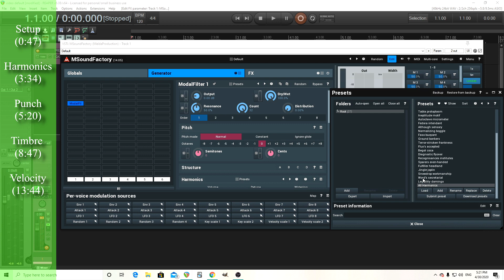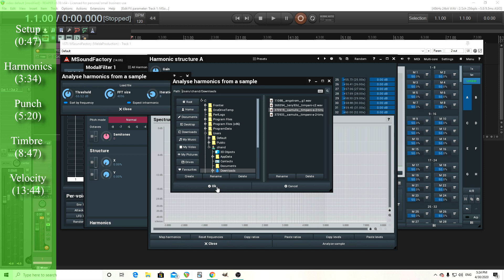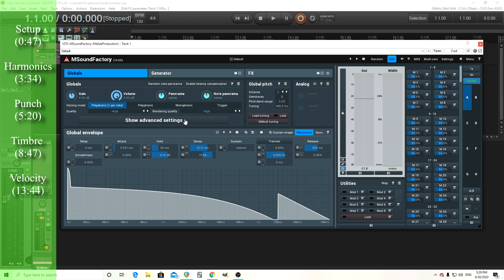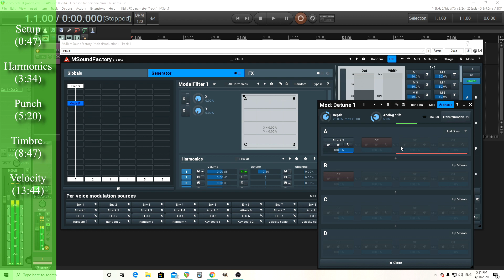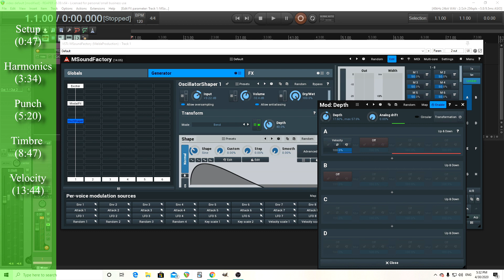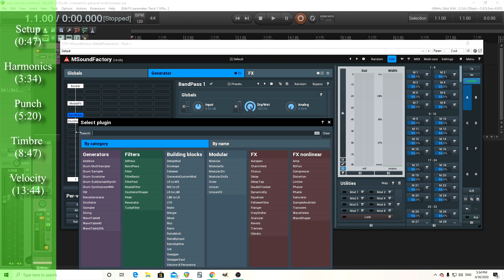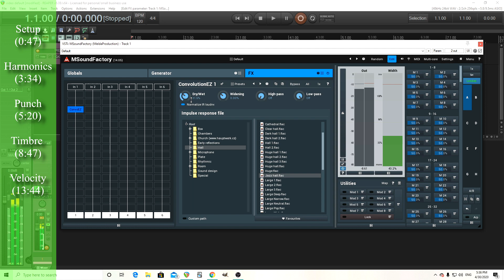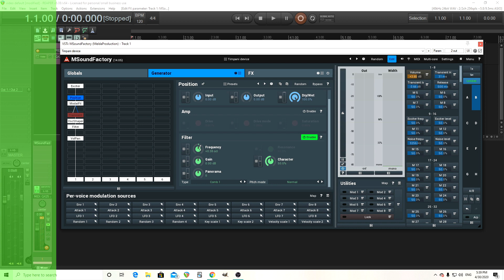Timpani Drum Synthesis in MSoundfactory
The modal filter in MSoundfactory can be used for many things and it is especially good for percussive sounds. In this video I'll show you how to create a sound similar to a timpani or a kettle drum. The unique timbre and harmonic behavior can be hard to do with other synths, but with MSF there is a world of possibilities.